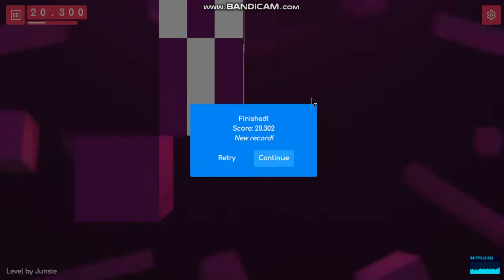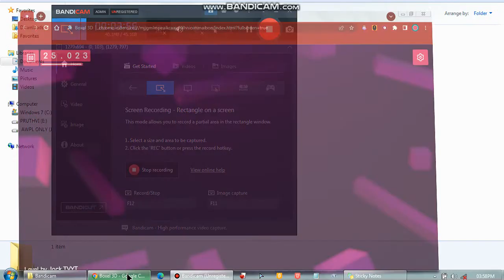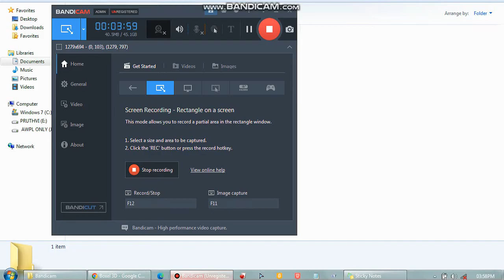Boxel 3D: Let's Play P-2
This is just Boxel 3D: A Google Extension Game.